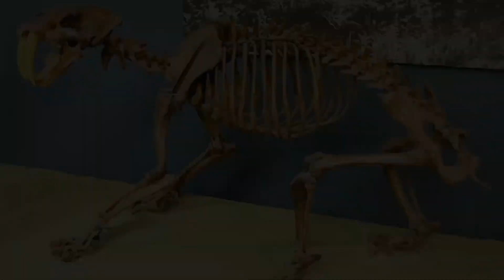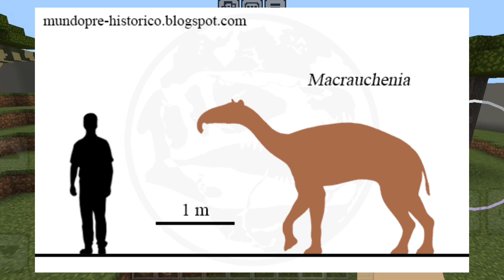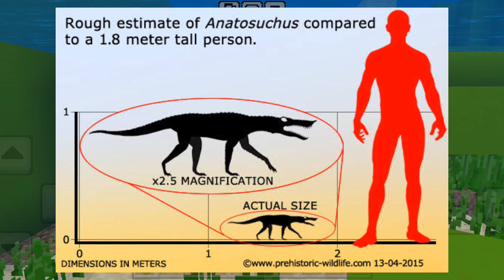Prehistoric Zoo - Novas espécies! Ep 14#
Sarcosuchus - @KauanRikelmy-f7g
Xenorhinotherium - @LauamSantos_07
Crocodilo-anão - @JoelsonXavier-e7b